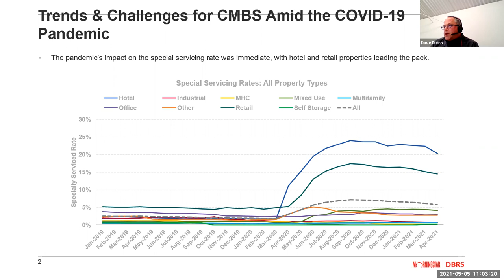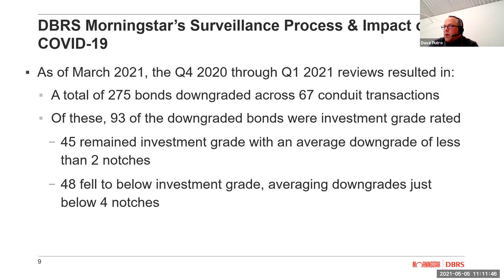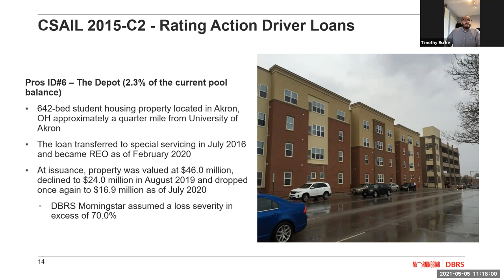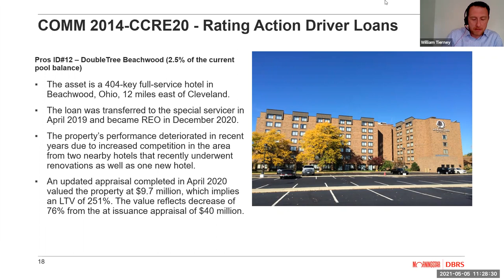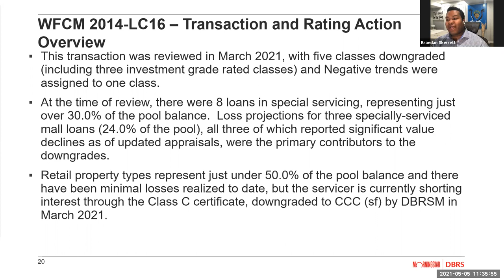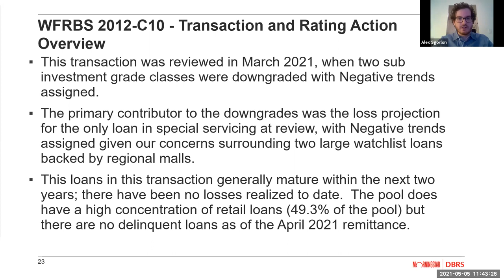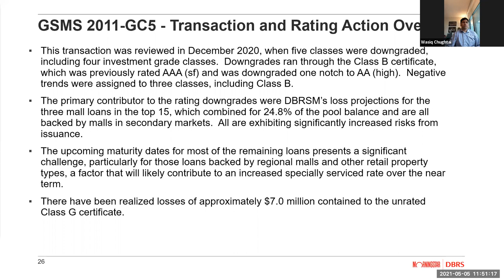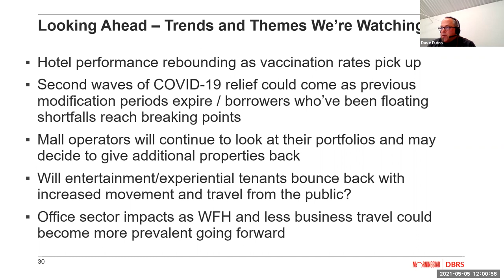CMBS Webinar Series: Trends Observed in CMBS Surveillance